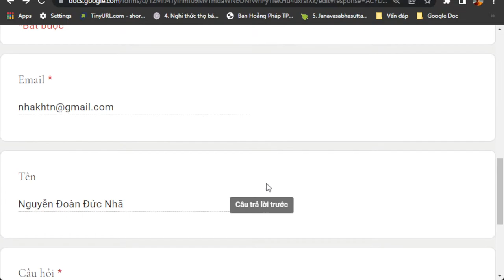1239. Loài người và loài thú tạo ác nghiệp, loài nào tội nặng hơn?